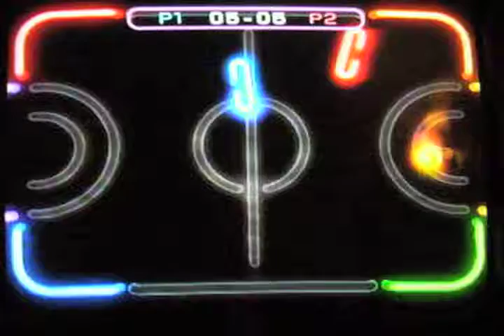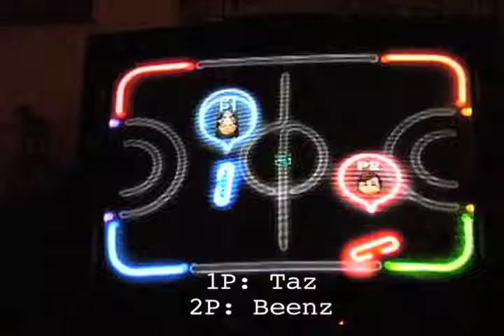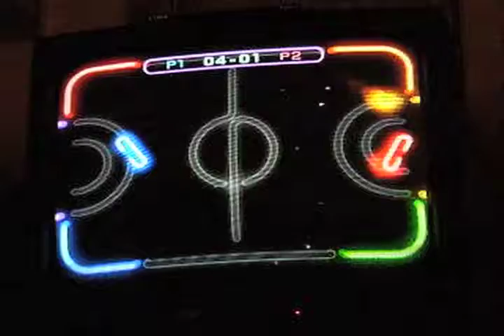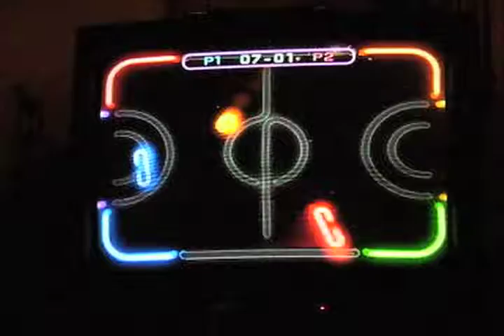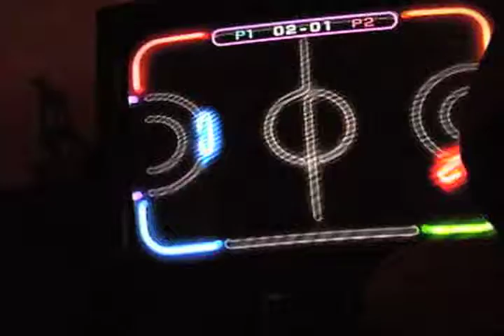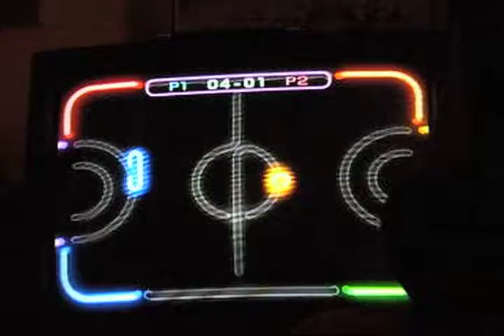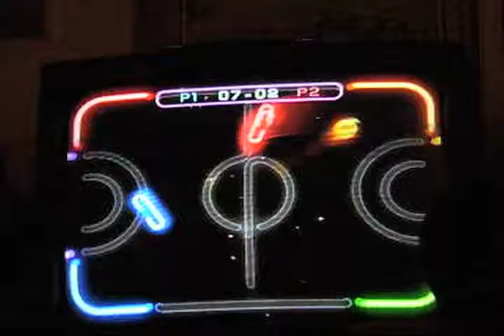Taz, Ichan, and Beenz play Wii Pong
aka "Laser Hockey" in Wii Play.
actually quite fun if you're playing another person... real frustrating against the Computer though.